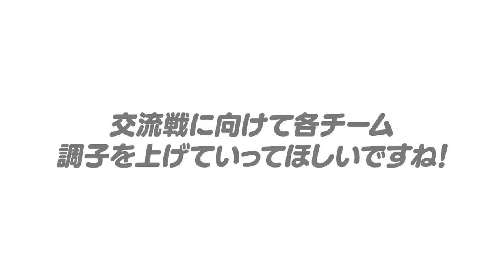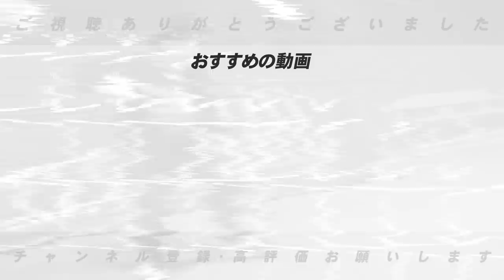【開幕1ヶ月の総括】1番心配な球団は？日本ハムは決して弱くない！各球団の課題と浮上の可能性について語ります！【プロ野球】